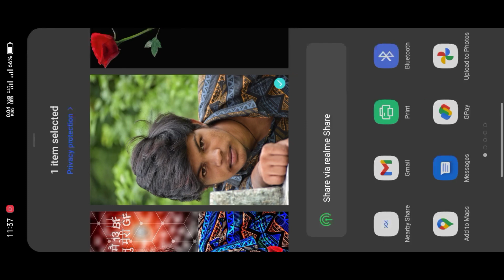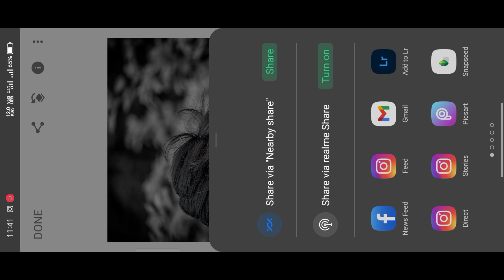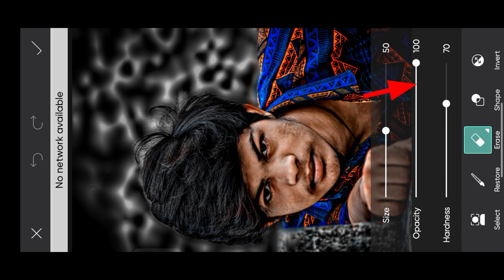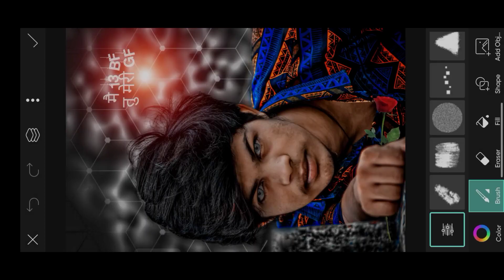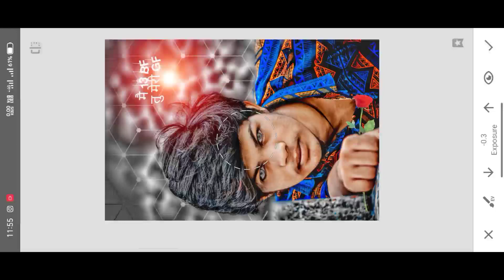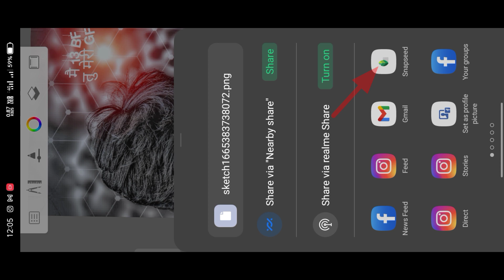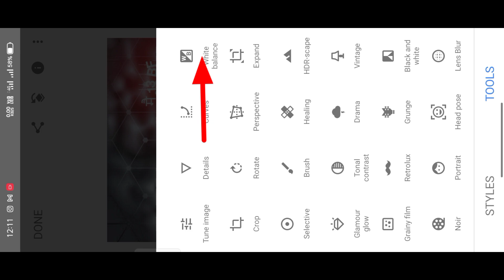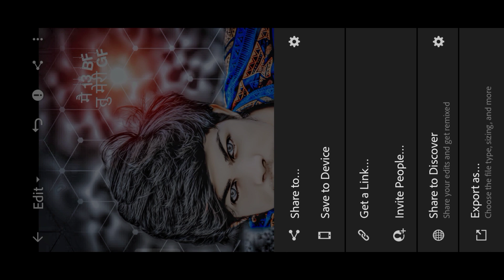face hard smooth Kaise kre 😱 | hair editing | raja editing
Topic cover:-
1.Half photo editing
2.face Smooth kaise kare
3.how to photo edit
4.Hard blur kaise kare
5.background hard blur kaise kare
6.hd blur kaise kare
7.raja editing
8.raja editing jaisa photo kaise banae